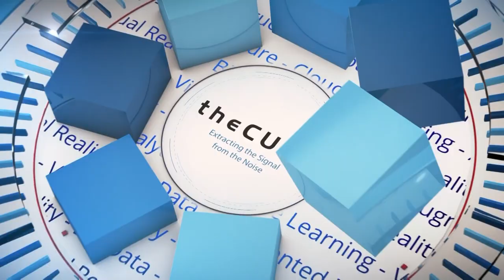Jay Jamison, HPE | Red Hat Summit 2017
Jay Jamison, VP, Strategy, Software Defined and Cloud Division (SDCG) at HPE sits down with theCUBE at Red Hat Summit 2017 in Boston, MA